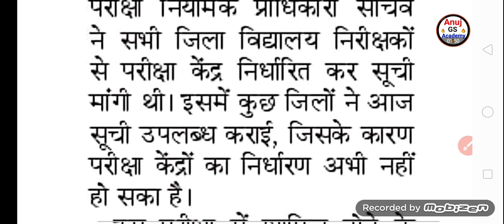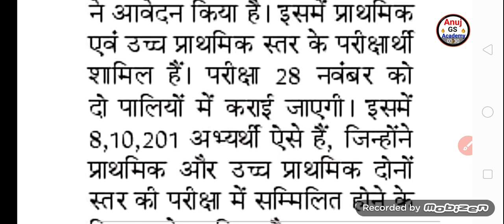UP TET Exam date 2021 खुशखबरी